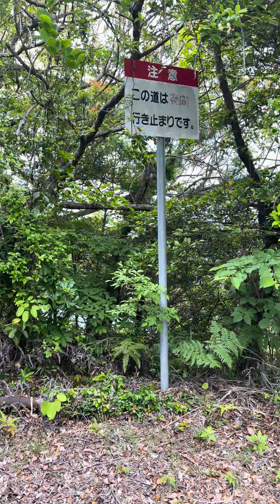Hidden Paradise sa Isla Hiroshima